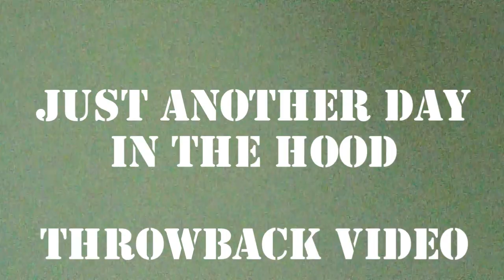not hitting on all cylinders